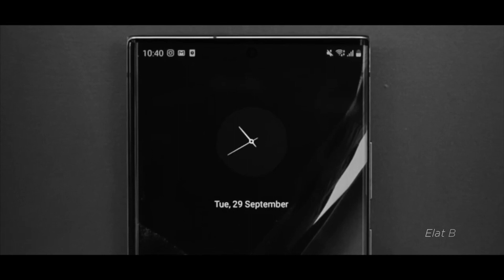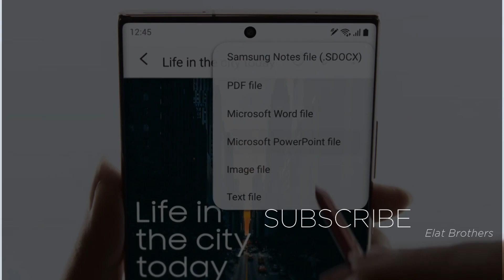note20ultra ഈ ഫോൺ എവിടെയും കിട്ടില്ല... GALAXY NOTE 20 ULTRA (SNAP DRAGON Version) മലയാളത്തിൽ ആദ്യം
We Are unboxing  ⭕SAMSUNG GALAXY NOTE 20 ULTRA 5G (SnapDragon Version)⭕

മലയാളത്തിലെ ആദ്യത്തെ Note 20 Ultra SnapDragon Unboxing...

...Why Snapdragon ?

The Exynos 990 is slightly behind the Snapdragon 865 in terms of CPU performance (6% behind), and Antutu speculates that this is the result of the Exynos 990's big core scheduling not being aggressive. In terms of GPU performance, the Exynos 990 is almost tied with the Snapdragon 865, with no significant difference.

………VIdeo Distribution Table………

00:00 Intro
00:52 Title
01:08 Shareef Ikka's Entry
01:42 Nostalgic Baggage Opening & Distribution
03:51 Unboxing Note 20 Ultra Snapdragon
07:13 Chat With Ajmal
09:33 Switching On (Note 20 Ultra)
10:00 First Look Review By @AR Brothers
13:26 BLOOPER 1
13:29 Review Continues
15:10 Conclusion
15:24 BLOOPER 2
15:29 Outdro
15:43 BLOOPER 3
15:46 The End.

1. Galaxy Note 20 Ultra
2. Snapdragon Version
3. Cinematic
4. Ft.Ar brothers
5. First Review of Snapdragon version in malayalam
6. Best Performance Review
7. Mystic Bronze
8.SM N9860

elatbrothers tajkitchen elatbro elat note#20#Ultra#snapdragon#5g#malayalam#note20 5g Note @) malayalam snapdragonSamsung galaxy note 20 ultra price in India malayalam
Samsung galaxy note 20 price in india malayalam
Samsung note 20 ultra camera details malayalam
Samsung note 20 camera details malayalam
Samsung note 20 processor in india details malayalam
SAMSUNG INDIA and USA/ SD VS Exynos,Full details in malayalam.